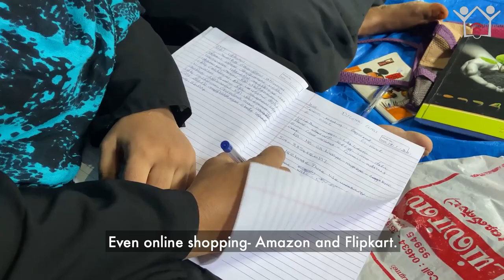Digital Artisans of Pattamadai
Digital Empowerment Foundation digitally trained women mat weavers of Pattamadai to enable them to sell their products online. The women were taught how to list, market, promote and sell their products through their smartphones through various applications like WhatsApp, Facebook, Instagram, Google Meet and Zoho.